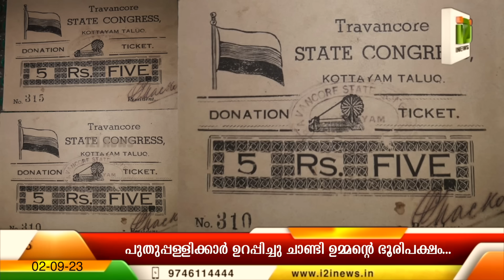Puthuppally Byelection | പുതുപ്പള്ളിക്കാർ ഉറപ്പിച്ചു ചാണ്ടി ഉമ്മന്റെ ഭൂരിപക്ഷം 60000 കടക്കും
Puthuppally Byelection
പുതുപ്പള്ളിക്കാർ ഉറപ്പിച്ചു ചാണ്ടി ഉമ്മന്റെ ഭൂരിപക്ഷം 60000 കടക്കും